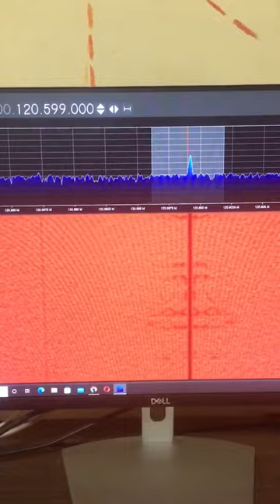Listening to a radio frequency of an aircraft pilot approaching the airport using a RTL SDR dongle